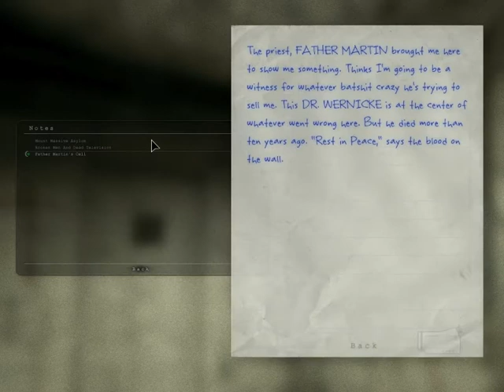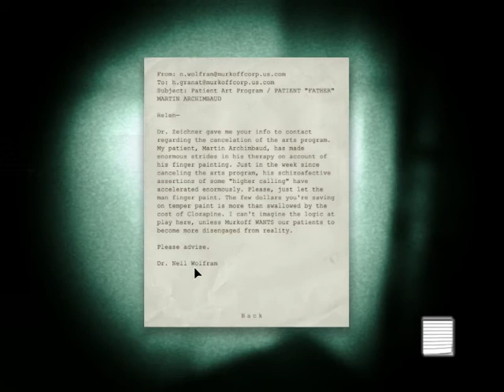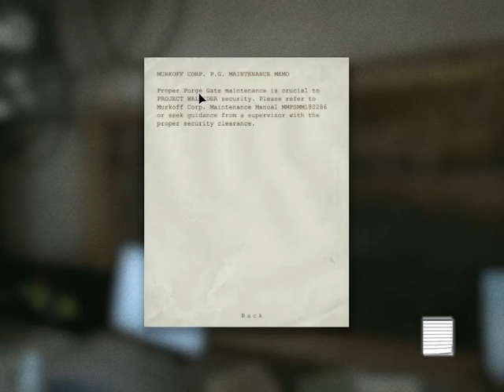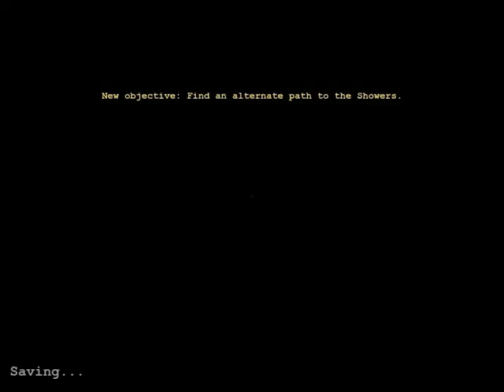Outlast | Bölüm-3 Hem Çıplaklar Hem Zıplayamıyorum :))